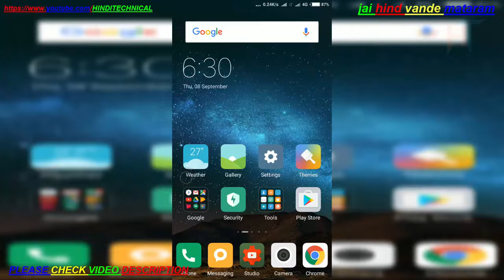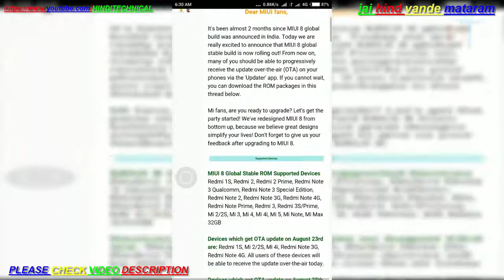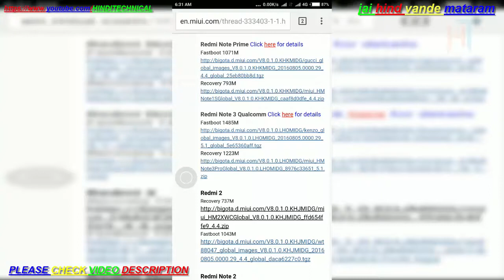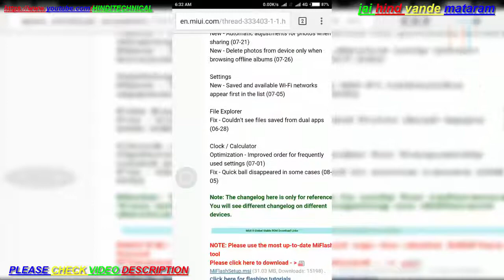Redmi note 3 how to install miui 8 stable rom how to download stable rom hindi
hindi technical  एक युट्यूब चैनल है जहाँ विडियो के माध्यम से आप इन्टरनेट के बारे में सरल विषयों के उत्तर, हिन्दी में पा सकते हैं।

 वीडियो श्रेणी काफी प्रचलित है क्यों की में यहां पे हर बार एक नए विषय को लेके चर्चा करता हुं ओर उसके बारे मैं जो जानकारी है वो सब आपके समक्ष रखने की पुरी कोसीस करता हुं।